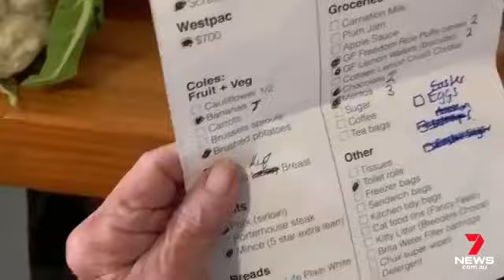Hillcrest Live - Episode 1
Hillcrest Live is a weekly live event where Pastor Doug will share some thoughts, laugh a little and hopefully give you a needed break from the stresses and craziness of the week. It is a live show, so comments and interaction are encouraged. Hillcrest Live…something worth doing!